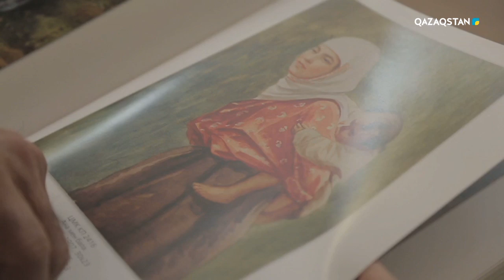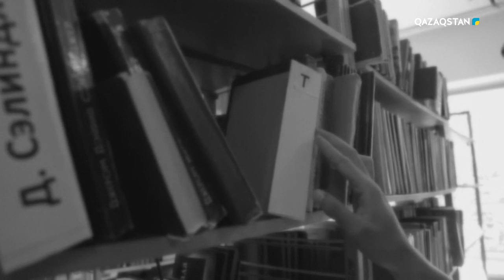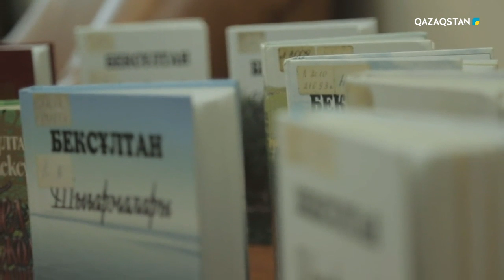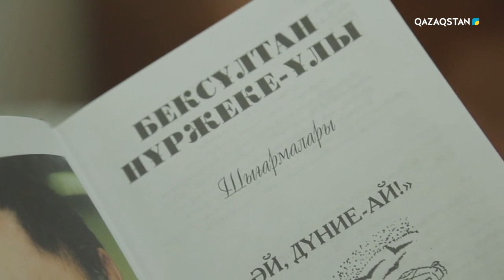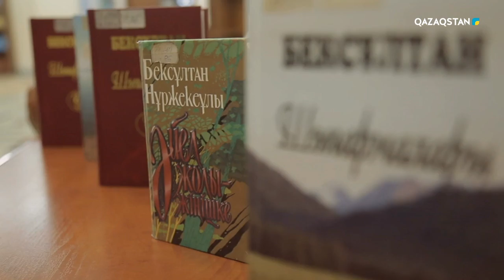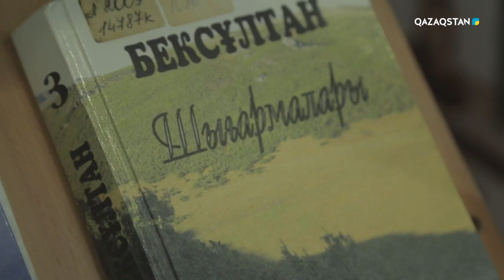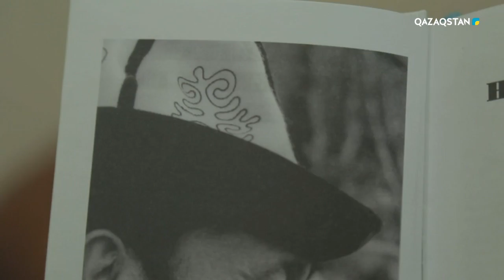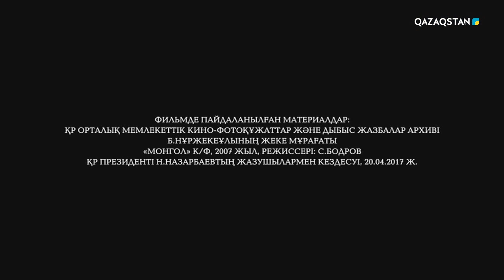Тұлға. Бексұлтан Нұржекеұлы. Деректі фильм